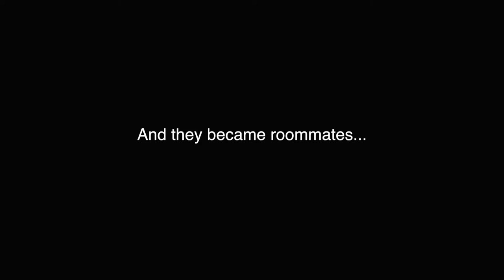Two Normal Humans: S1 Ep1: "Watermelons"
Season 1, Episode 1: "Watermelons"

Two Normal Humans is an ironic title due to the series being about two goats.
Richard was an intelligent, 16 year old  human. After he developed murderous behaviors, he turned himself into a goat to escape the law. During this time, he meets another goat named Kevin who had never experienced anything exciting in his life. Together, they make strange conversations and try to keep a barely workable friendship together. They are the iconic comedy duo. Kevin is the straight man who is always serious and reasonable, while Richard is the funny man who does what he wants and doesn't care what people think.

Hope you enjoy this series and it makes you smile at least once.

All goat art by Cashmere
Human Richard sketch by mushiroomoo
☆Audio☆
All voices by Cashmere and mushiroomoo
End credits song from audioblocks

☆Twitch (I do not use this but I'll link it here)☆

☆Requests☆
 Friends IRL Only

☆Art Trade☆
Ask

☆Collabs☆
Ask
If you have any questions look here. Please comment if you have any questions not listed.